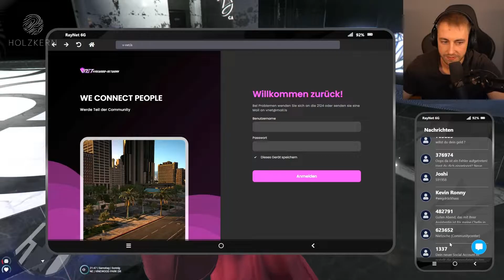Opa Laser | GTA RP | Sektor #143